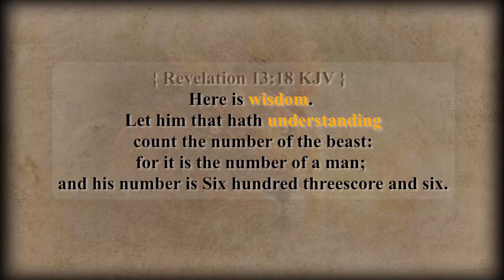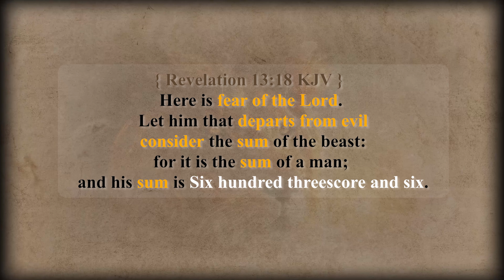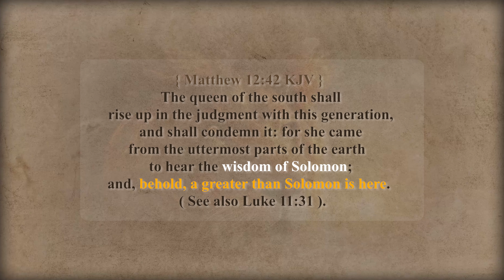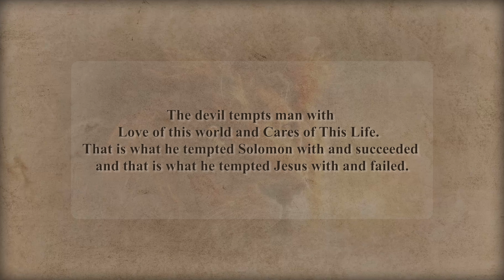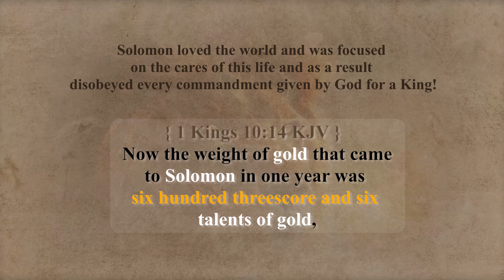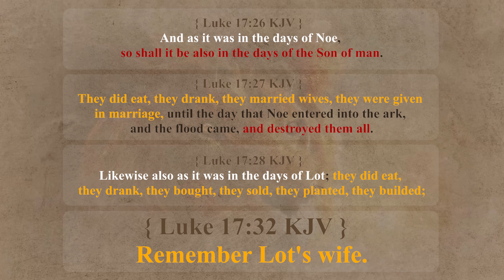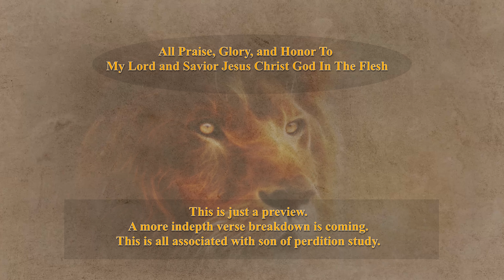The Mark of the Beast bible study through revelation 13 KJV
What is the mark of the beast bible study through revelation 13 kjv bible, why is everyone confused about the mark of the beast in the bible,  is mark of the beast related to son of perdition.

Here is the verse:

{ Revelation 13:18 KJV }  Here is wisdom. Let him that hath understanding count the number of the beast: for it is the number of a man; and his number is Six hundred threescore and six. bible study

Sounds / Music used here are found here at Classic Sounds under title:
Free Cinematic- Sound Effect Pack (High Quality)